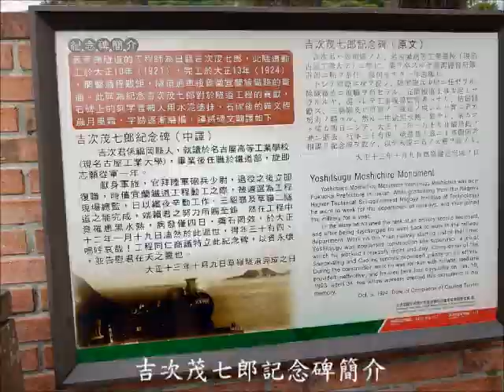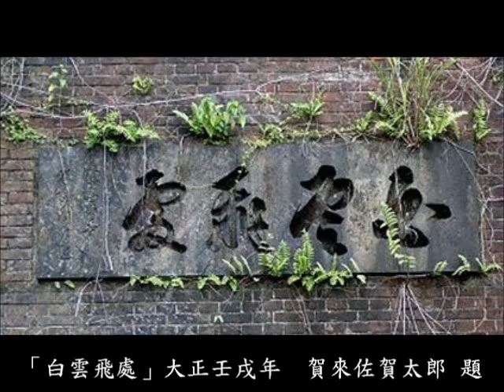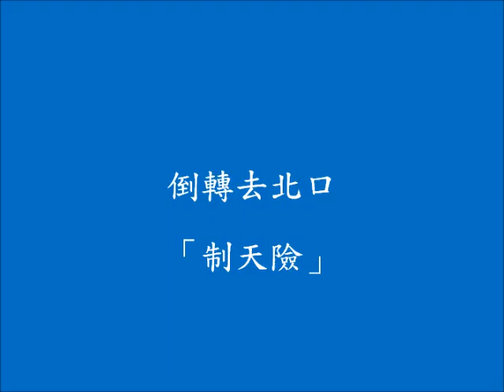嶐嶺古道尋幽探訪 (Part 1) --- 台語漢詩吟唱班 宜蘭社大、羅東社大 19~0630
2019年06月30日，宜蘭，羅東社大連袂嶐嶺古道尋幽探訪。
前半段舊草嶺隧道腳踏車隊之旅。
福隆 → 北口 (制天險) →南口(白雲飛處) → 倒轉去北口。